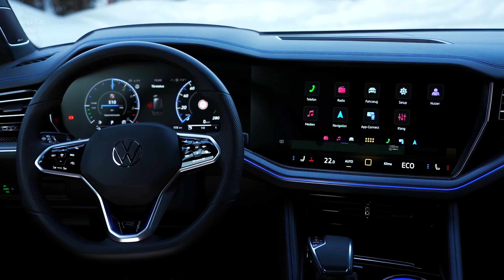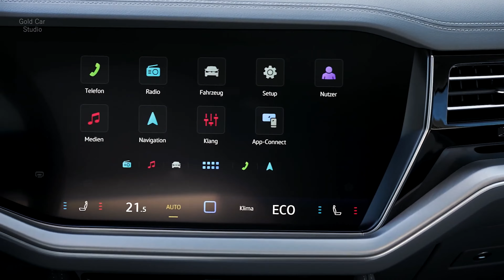NEW 2024 Volkswagen Touareg R-Line Facelift SUV in details 4k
Displacement : 2995 cm3
Power : 250.1 KW @ - RPM 340 HP @ - RPM 335 BHP @ - RPM
Torque : 332 lb-ft @ 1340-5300 RPM 450 Nm @ 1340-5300 RPM
Electrical motor power : 100 kw (136 hp)
Top Speed : 155 mph (249 km/h)
Acceleration 0-62 Mph (0-100 kph): 6.1 s
Price : €93,870